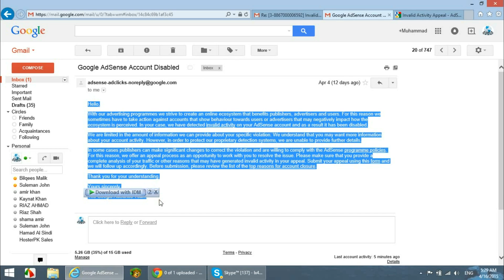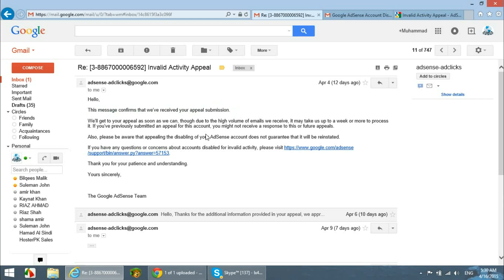How To Activate Disabled Adsense Account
How To Activate Disabled Adsense Account Using a very simple way you can reactivate your Adsense account just follow the steps.